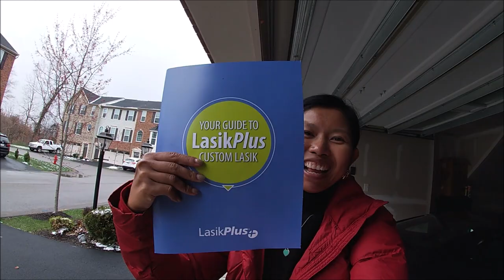Ep.5 Review ทำ Lasik ครั้งแรกที่อเมริกา ราคาแรง แต่ผลลัพธ์คือดีมากกกก|ความรักของนายทหาร |TayPrawpan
ต้องขออภัยในความที่แว่นไปคนละทางกับดั้งต่ายด้วยนะคะทุกคน😂 วันแรกคือยังเบลอๆจากการโดนทำเลเซอร์ และการใช้ยาหยอดตาอยู่ค่ะ ยังไงก็ฝากติดตามและให้กำลังใจต่ายกับนายทหารใน Ep. ต่อๆไปด้วยนะค๊าาาาา

ขอบคุณมากกกกกๆสำหรับทุกการติดตามไม่ว่าจะเป็นใน Facebook page, IG, TikTok ต่ายและนายทหารต้องขอบคุณมากๆจริงๆค๊าาาา❤️❤️❤️
ติดตามต่ายและนายทหารได้ทุกช่องทางเพียงพิมพ์ชื่อ TayPrawpan นะค๊าาาา😘🥰